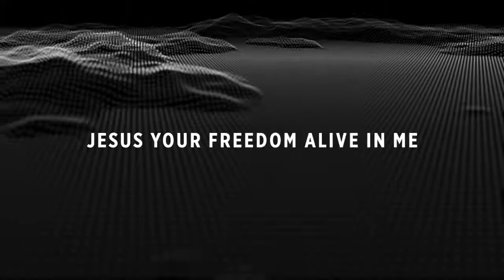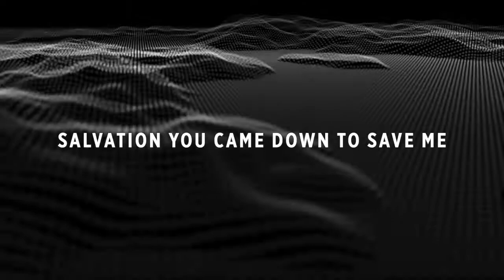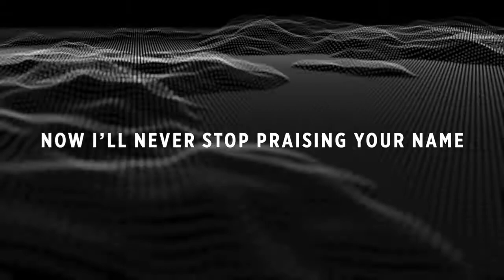Salvation In Me Official Lyric Video :: UNQUALIF!ED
3rd track from our debut album Unqualified Praise